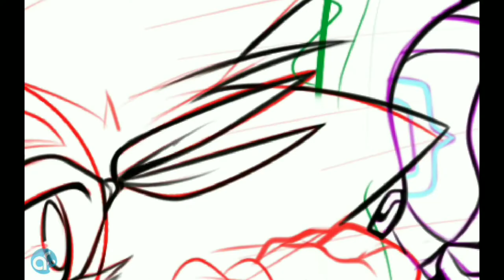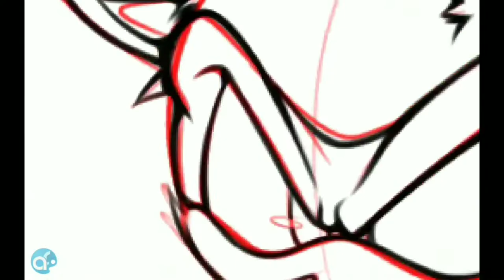#34 SPEEDPAINT/DRAW- "Sonic the Hedgehog" and Leo" (Rise of the TMNT' Fanart)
Today's the day, after years, since it's series went on "pause". Brand-new "Rise of the TMNT" content, comes back in the form of a movie, release now, only on Netflix, in the same year as the new "Sonic the Hedgehog 2" movie came out in threatres.
It has been a very awesome year for these iconic blue, childhood characters, and for actor, Ben Schwartz, as well, since he provided the voice for these 2 cool blue icons this year.
In celebration for the 2 animated movies, I anticipated the most in 2022, and for someone who enjoys Ben Schwartz's work. I drew a crossover fanart of "Sonic the Hedgehog" and "Leonardo"("the blue turtle"("TMNT")) in "Rise of the Tmnt" art style.
I hope y'all think this artwork and the new-Rise movie is "way past cool" or "cowabunga!"

Music/Song(Audio):
"His World" ((Theme of Sonic)from Sonic 06) [edit]
Outro: "Stars in the Sky"(Instrumental)

Crossover Fanart drawn by me XD!!!